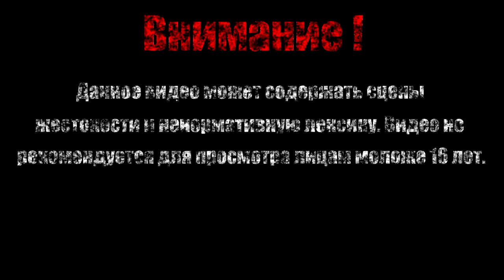АППЕРКОТ【The Binding of Isaac Afterbirth+】#9